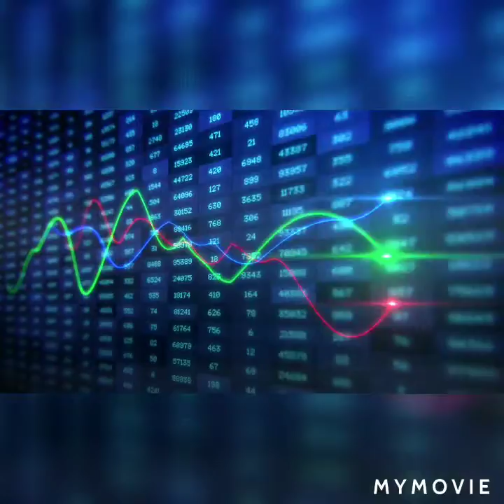Stocks Tip To Get You Thru The Week LCID CLF/Crypto ADA/BONUS Financial Tip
INVESTMENT ACCOUNTS
BETTERMENT